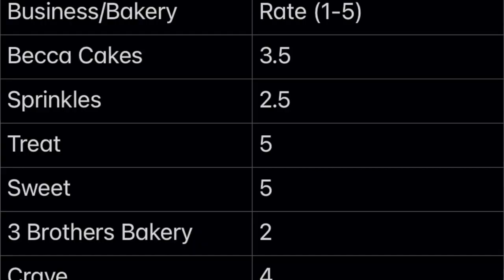I TRIED EVERY CUPCAKE IN HOUSTON FOR NATIONAL CUPCAKE DAY & MOST OF THEM WERE...🥴🙃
In this video, I try cupcakes from the BEST Cupcake Bakeries in Houston for National Cupcake Day!